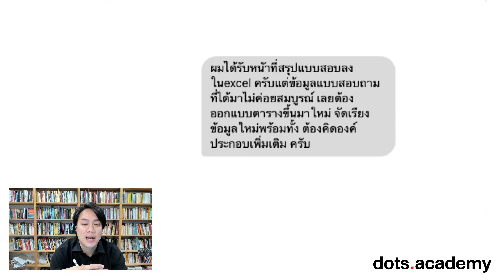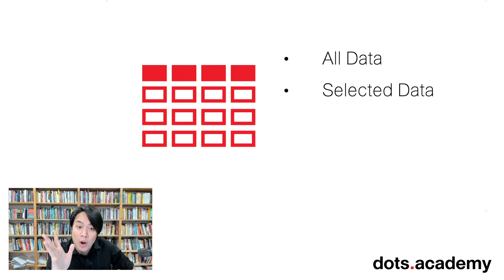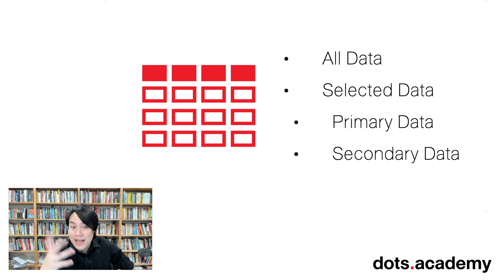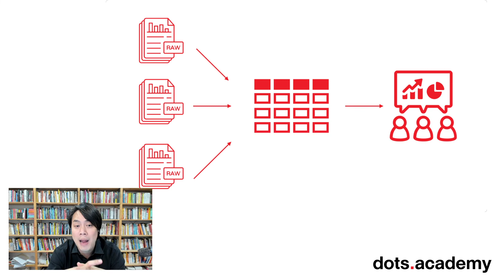วิธีการออกแบบ Data Table สำหรับการเก็บข้อมูลและนำไปใช้งานการตลาด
เราอยู่ในโลกที่มีข้อมูลมากมายและก็มีวิธีการเก็บข้อมูลที่หลากหลาย แล้วคนที่ทำหน้าที่ออกแบบตารางการเก็บข้อมูลนั้นจะต้องคิดอะไร คิดอย่างไร เพื่อให้ตารางนั้นมีประสิทธิภาพ ผมเลยหยิบเรื่องนี้มาอธิบายกันนะครับ